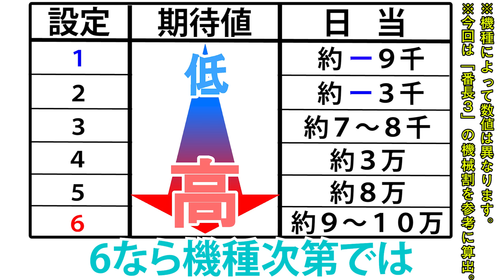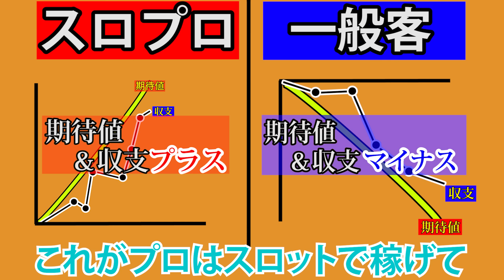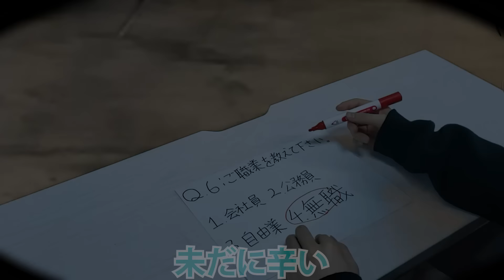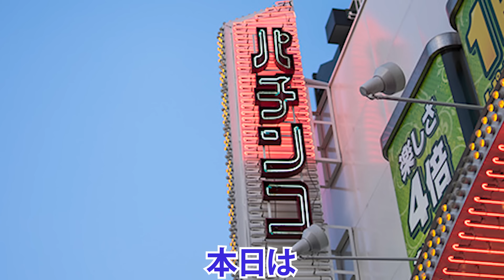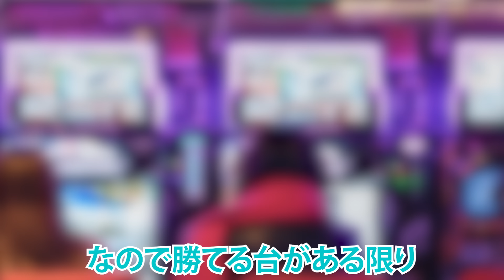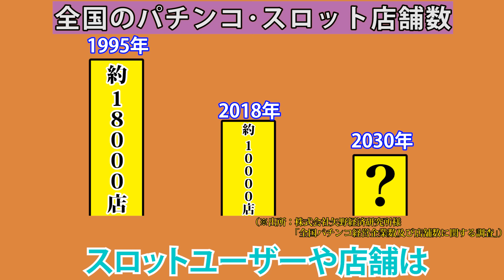スロットで稼ぐプロギャンブラー、「スロプロ」の生活がやばすぎる……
パチンコやスロットで稼ぐ「パチプロ」や「スロプロ」。

彼らは「期待値」という概念を有効活用し、稼ぎ続けています。

期待値とは、
「運を抜きにして、確率的に期待できる平均値」のことです。

例えば、
『サイコロで特定の目が出たらお金を貰えるゲーム』があったとしましょう。

①1,2どちらかが出たらお金を貰える場合
②4,5,6いずれかが出たらお金が貰える場合。

上記二者を比較すれば、②の方がお金を貰える見込み、つまり期待値が高まります。

もちろん、サイコロを数回振っただけなら、
①の方がお金を貰えた！なんて場合もあるでしょう。

しかし、試行回数を100回、1000回と
重ねれば重ねるほど、運の占める割合が減り、
②の方がお金を貰えるようになっていくはずです。

「パチプロ」や「スロプロ」は、この理論をパチンコ･スロットに応用し、勝ち続けています。

期待値マイナスだらけの台の中から、
期待値プラスの台を探して打ち続ける。

だから、稼げる人は、打てば打つほど稼げますし

逆に損する人は、打てば打つほど損する仕組みなんですね。

でもこれって、人生においても同じことが言えると思いませんか？

日々努力して、勉強して期待値を積んでいる人ほど、仕事も恋愛も成功しやすいですし、

逆に期待値を積んでいない人は、中々成功できない場合が多いかもしれません。

ただパチンコやスロットと比べると、試行回数に限りがある分、
運要素が大きいのも確かです。

そう考えると、人生って結構なギャンブルなのかもしれませんね。

僕も人生の期待値積めるよう頑張らなきゃな。

ふう、概要書き終わったしパチンコいこーっと！！！

（Byゆとり）

※この動画はフィクションです。登場人物、団体、名称などは架空のものであり、実在する人物や団体などとは一切関係ありません。

【俺たちが欲しいのはサラリーじゃない。
ゆとりを目指して、俺たち天下のゆとりーマン！】